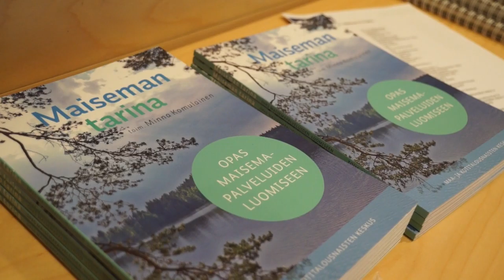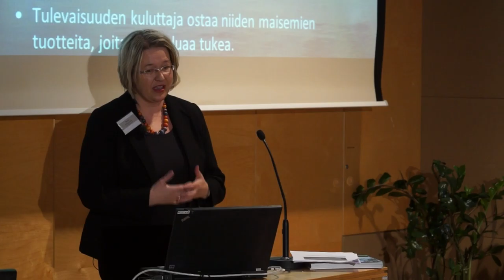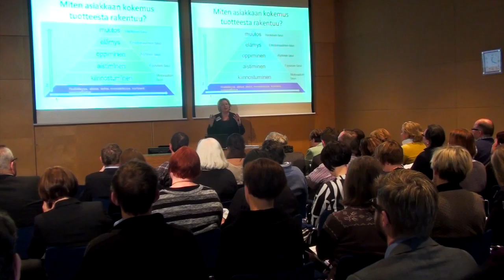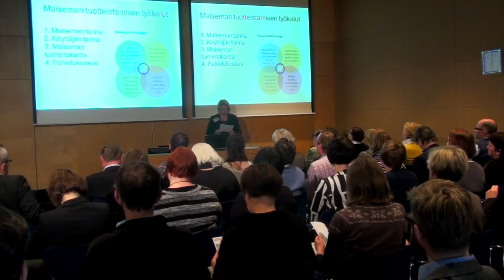Maisema palveluiksi -tilaisuus 11.3.2013: Minna Komulainen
Minna Komulainen, Etelä-Suomen Maa- ja kotitalousnaisten piirikeskus: MAISEMAN TARINA - opas maisemapalveluiden luomiseen